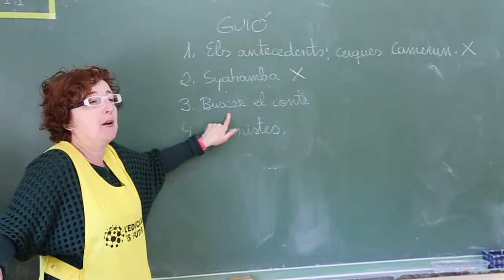L'Escola Segimon Comas de Sant Quirze de Besora participa als Contes del Món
Aquest centre educatiu d'Osona (Catalunya) ha participat a la cinquena edició del "Concurs de podcast - Contes del Món" amb el grup de 6è de Primària. És la primera vegada que ho fan i els ha agradat tant l'experiència que segurament el proper curs tot l'alumnat de l'escola hi participarà.